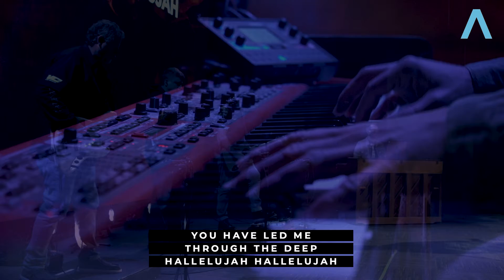Egypt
Performed on Jan 9th, 2022!